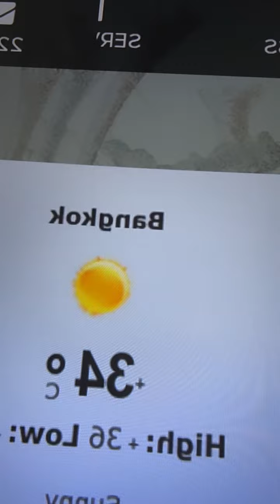[NCT DREAM/재민(JAEMIN)] 230310 Instagram Live Full Ver.│인스타 라이브 풀버전│엔시티 드림 재민🐰